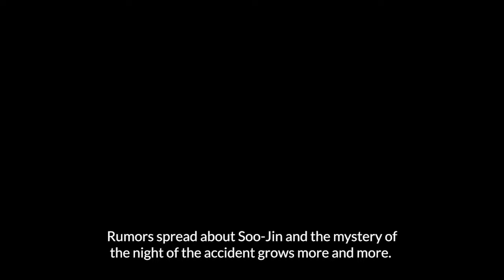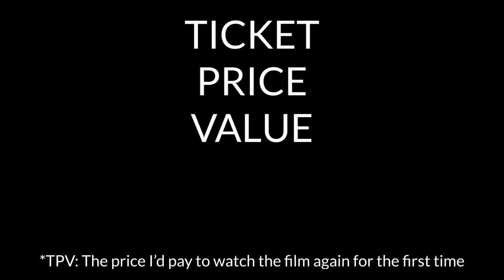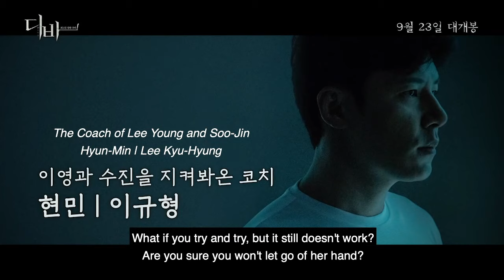Diva (2020) 디바 Movie Review | EONTALK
Starring: Shin Min-Ah (신민아), Lee Yoo-Young (이유영), and Lee Gyu-Hyung (이규형)
Release Date: September 23rd 2020 (Korea).